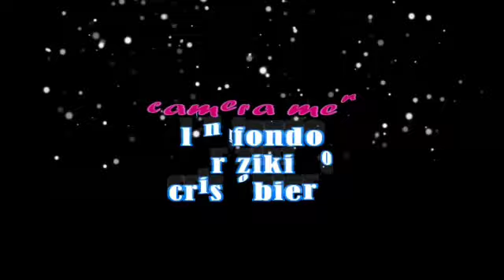Makabiliano Makali.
Ni desturi siku hizi, lazima mchungaji
 ajali huduma ya kutoa mapepo kuliko Kuhubiri.
Hii ndyo inaleta a big promotion